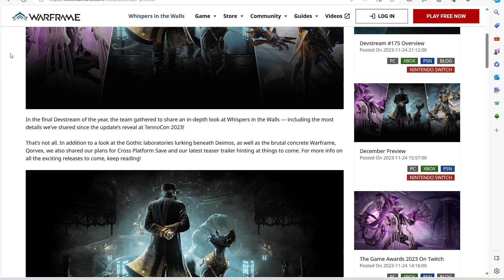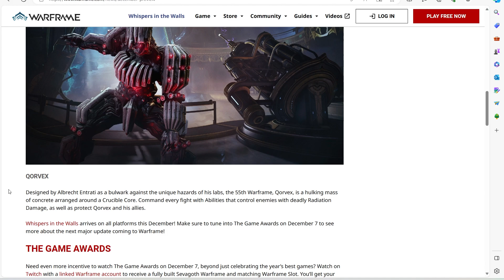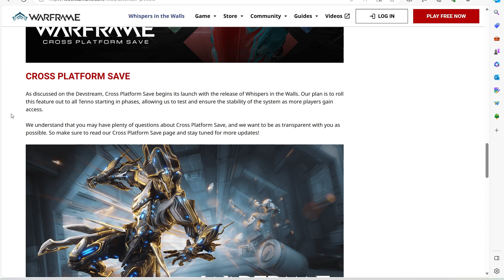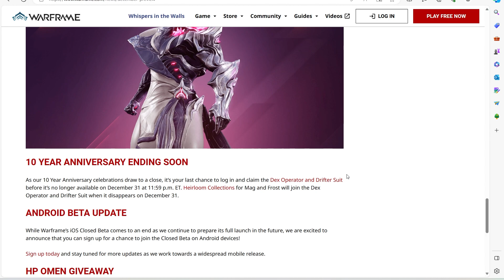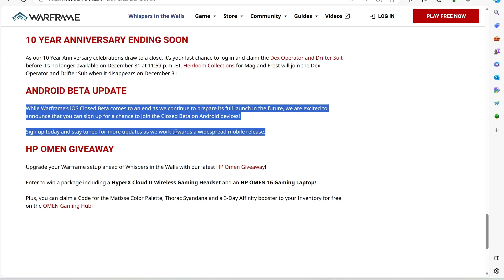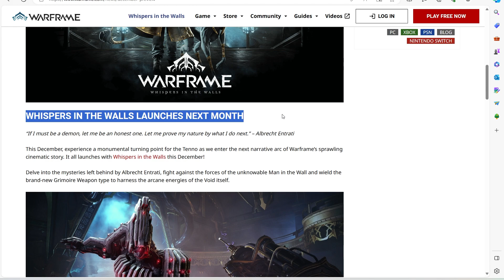GAUSS PRIME ACCESS COMING IN JANUARY & MORE! | Warframe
warframe tennocreate playwarframe prime gauss gameawards Watch in Full HD!

Who's excited for the next Warframe & Primed Warframe?!

💻ADD ME ON PC- Username: b4IshowUP